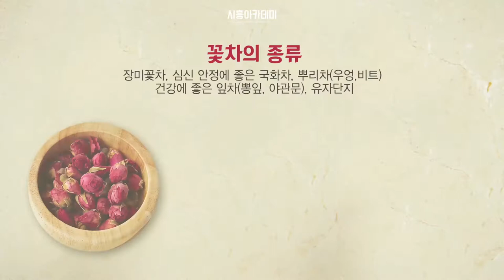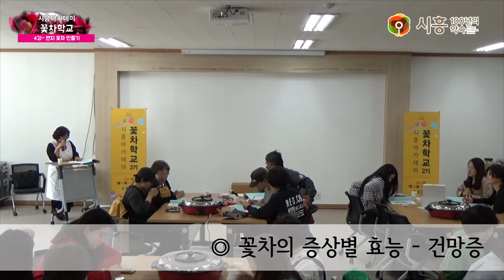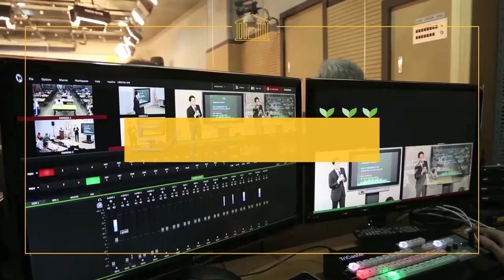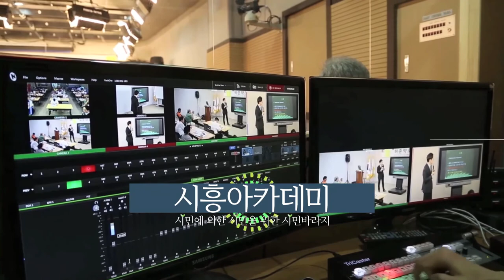[시흥아카데미] 꽃차학교2기 4강 「팬지 꽃차 만들기 실습」 - 이미세(산약초한방꽃차 명인)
[시흥아카데미] 꽃차학교 2기 4강 「팬지 꽃차 만들기, 실습」 - 이미세 / 산약초한방꽃차 명인

내 용 :  팬지꽃차 만들기 (실습)

강 사 :   이미세 / 산약초한방꽃차 명인

촬영일시 : 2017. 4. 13 (목)

자치학교 시흥아카데미 꽃차학교 2기

■ 기획처장 : 우정욱 / 시흥시 시민소통담당관

■ 학교장 : 이미세 / 산약초한방꽃차 명인

■ 촬영 : 박소영

■ 편집 : 박소영

■ 제작 : 시흥시